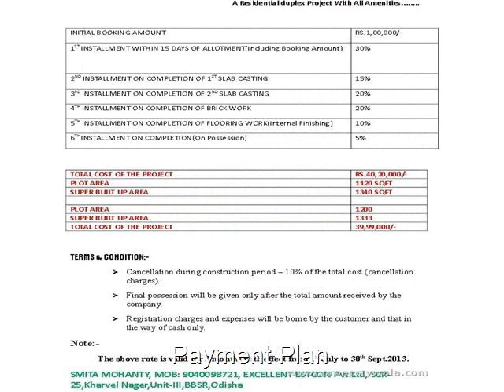Excellent Swagat Villa - Sundarpada, Bhubaneswar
Excellent Swagat Villa - Sundarpada, Bhubaneswar - Bungalows, Residential Villas in Sundarpada, Bhubaneswar, Odisha.

Excellent Estcon Pvt Ltd. presents beautiful residential Bungalows, Residential Villas in Excellent Swagat Villa at Sundarpada, Bhubaneswar, Odisha.